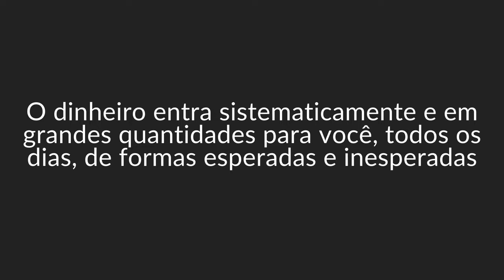REPROGRAMAÇÃO MENTAL | DINHEIRO INESPERADO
» Atraia dinheiro inesperado em até 14 dias, ouvindo esta Reprogramação Mental
» Mecânica Quântica na Amazon